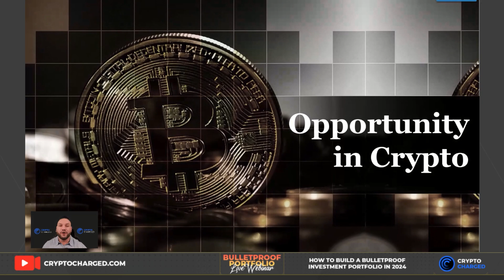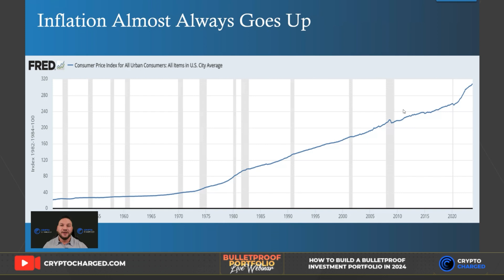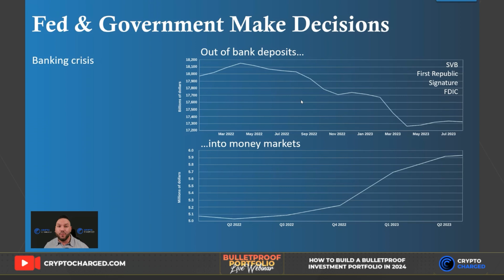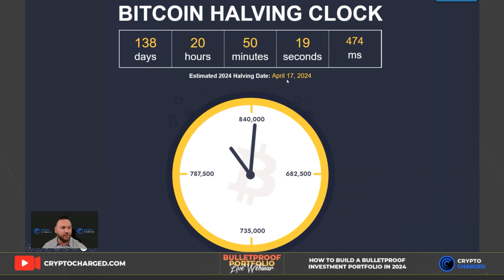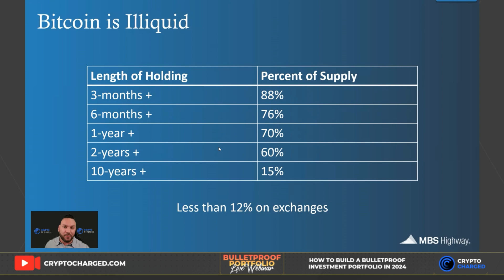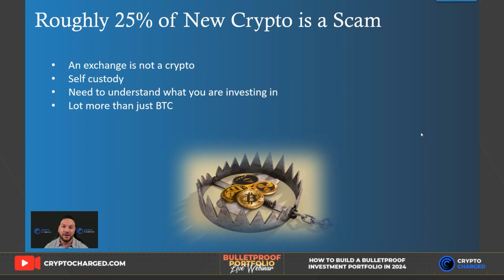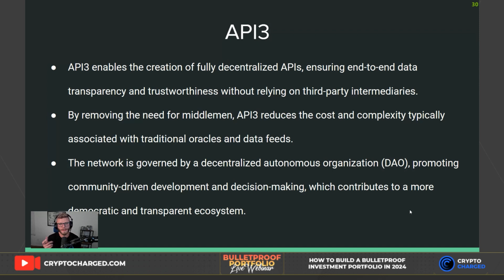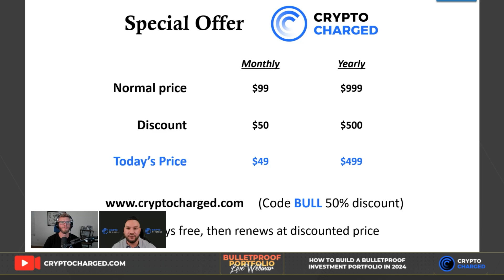How To Build A Bulletproof Investment Portfolio In 2024